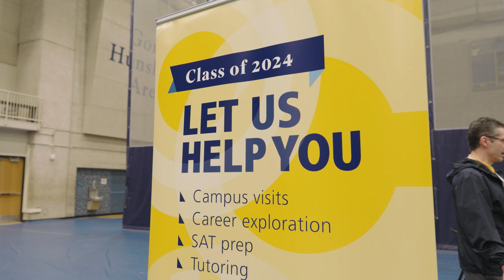2024 Spring Open House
Explore exciting academic programs, and uncover valuable resources for your future success here at Grand Rapids Community College.